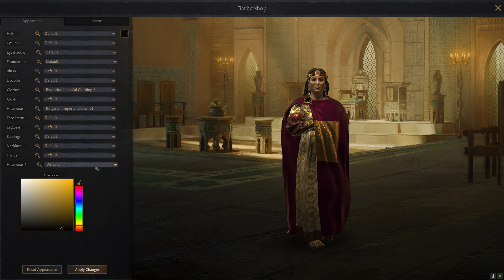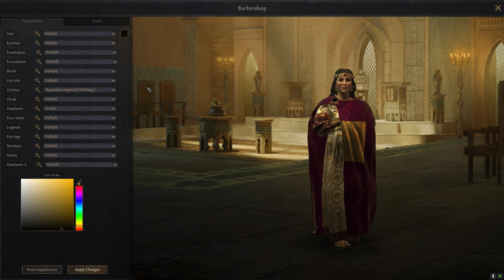1Game1Life Crusader Kings 3 Tours and Tournaments: Part 58 - Tumultous Successions and Technology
We take over as Piye just long enough to get ready to play as Meritites.  Two crashes in one recording is wild lol